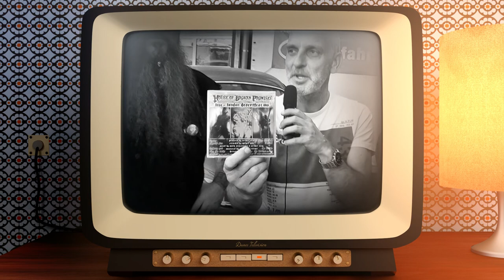HOUSE OF BROKEN PROMISES - Videointerview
We had the pleasure to do a interview with them in Switzerland.:-)

Info
"House of Broken Promises deliver almost entirely across the board with lock-up-yer-daughters cojones rock bent on leaving tire marks and bruises to remember them by" HP Taskmaster- StonerRock.com
Biografie
Take Indio, California's HOUSE OF BROKEN PROMISES. With their Small Stone debut "Using the Useless" this trio is leading the charge against mediocrity and watered down tepidness.

Formed from the ashes of the late, great, and woefully underappreciated UNIDA (which also featured John Garcia of KYUSS fame), HOUSE OF BROKEN PROMISES is a no-holds-barred double shot of classic hard rock. You can't write riffs like the ones found on "Blister" and "Highway Grit" without them being part of your DNA. You can't lay down grooves like those on "Walk on By" and "Obey the Snake" by accident. You have to feel 'em in your bones. And that's exactly what you get with HOUSE OF BROKEN PROMISES. Guitarist Arthur Seay, bassist/vocalist Joe Mora, and drummer Mike Cancino are so in tune with what makes a rock song rock harder and better, it'd be scary if it wasn't so awesome. When these three get together and play, they lay waste to the has beens, wanna bes, and hipsters, and they say in no uncertain terms, "This is how it's gonna be."

Small Stone Records is proud to present HOUSE OF BROKEN PROMISE's full-length debut, "Using the Useless." You're going to get your rock's worth. That's a promise this house won't break.